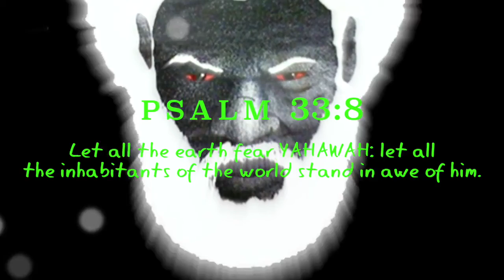A Chariot Of YAHAWAH Ascends Through The Clouds In A Illuminated Godly Fashion (GMS WordOfLife)